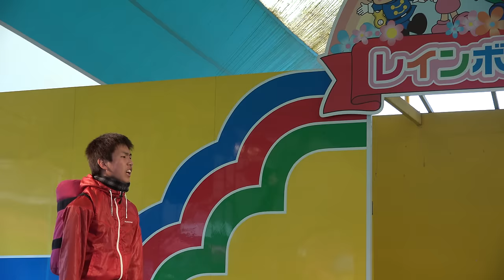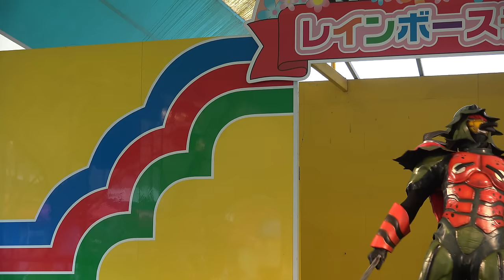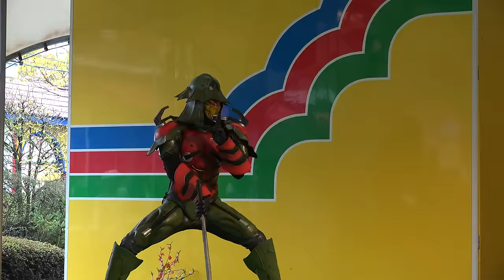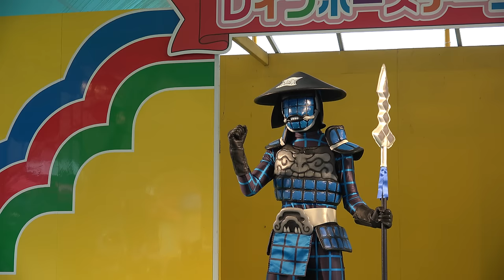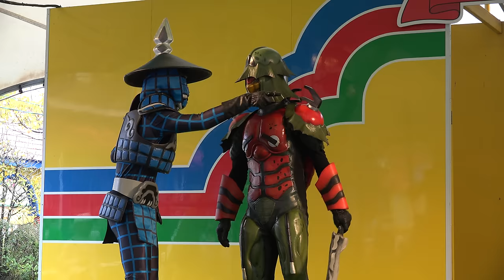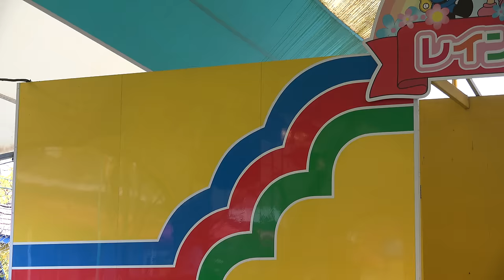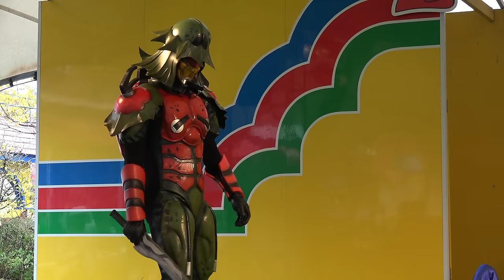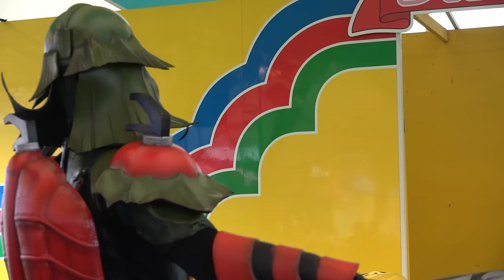手裏剣戦隊 ニンニンジャー ショー 忍びの2 ノーカット版 Shuriken Sentai Ninninger Show 動画 2015/03/29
・仮面ライダー鎧武／ガイム　ショー　Kamen Rider Gaim
・烈車戦隊トッキュウジャー　ショー　Ressa Sentai Tokkyuger
・獣電戦隊キョウリュウジャー　 Zyuden Sentai Kyoryuger　Blave Power Rangers Dino Charge